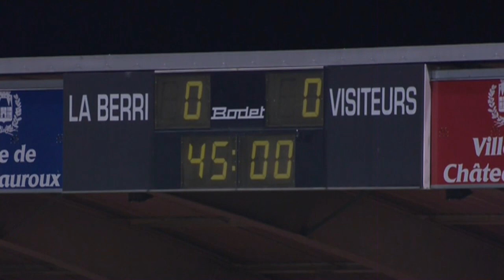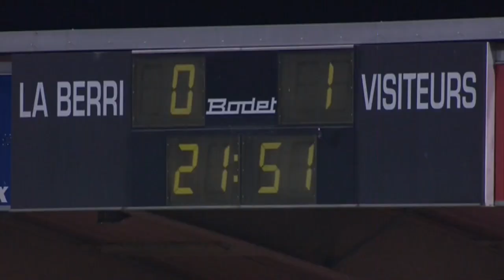Châteauroux - Angers SCO (0-1) - 17/01/14 - (LBC-SCO) -Résumé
Revivez les meilleurs moments de Châteauroux - Angers SCO (0-1) en vidéo.

Stade Gaston Petit - vendredi 17 janvier 2014

Buteurs : Khaled AYARI (56' pen - Angers SCO)

Composition Châteauroux : 1 - Landry BONNEFOI (c) / 2 - Denys BAIN / 7 - Loïc NESTOR / 11 - Clément TAINMONT / 13 - Rémi FOURNIER / 14 - Christopher MABOULOU / 17 - Kévin DUPUIS / 18 - David DE FREITAS / 20 - Flavien TAIT / 22 - Maxime BOURGEOIS / 23 - Johann OBIANG

Composition Angers SCO : 1 - Grégory MALICKI (c) / 2 - Mohamed YATTARA / 7 - Olivier AURIAC / 8 - Ismael KEITA / 9 - Richard SOCRIER / 11 - Ludovic GAMBOA / 19 - Jérémy BLAYAC / 21 - Djibril KONATE / 24 - Romain THOMAS / 25 - Arnold BOUKA MOUTOU / 29 - Vincent MANCEAU